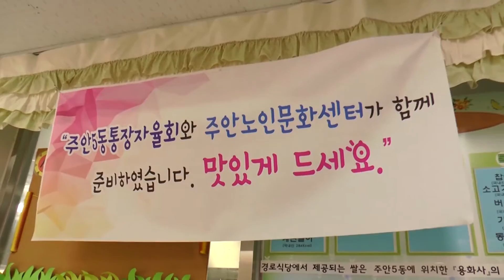07 주안5동 반디 어머나 통장들 있을 때 잘해